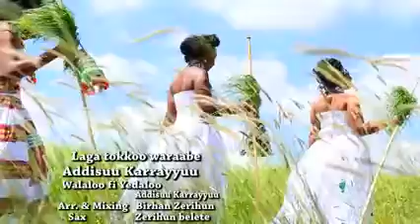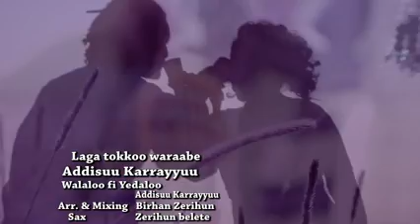2014 new Oromo music, Addisuu karrayyuu Laga tokko Waraabe YouTube